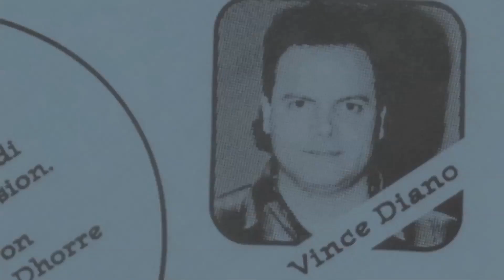20 years, 20 stories. #20 Robin Pacific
This fall Art Starts is celebrating 20 years of using the arts as a vehicle to encourage social change in Toronto neighbourhoods. In honour of this anniversary we approached some of the talented individuals who have contributed to our success and asked them to share their favourite Art Starts story. The result is this series of 20 videos featuring those stories, past and present, produced by the very talented Monica Gutierrez. Weekly until the end of 2012 we will release a video telling one of the many stories that make up Art Start's history.
In the last video in our series video #20 we talk to the woman who started it all Robin Pacific who's kernel of an idea of a storefront art centre has now grown into the established well known organization Art Starts is today. We thank Robin for getting the ball rolling and recognizing the need and importance of community art before it was even defined. This video wraps up our 20 years 20 stories video series and hope that some of these first-hand accounts of the people who have made up Art Starts over the years has shown you a little insight into the work we do. Remember for every story told there are thousands out there yet to be heard. To find out more about Art Starts and the impact we make please visit us today.